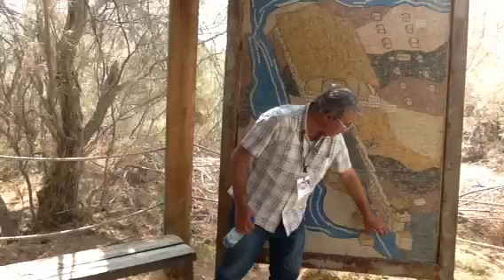Cottonwood at Jordan River Baptismal site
Our Jordan guide Elias describes where Jesus was baptized by John